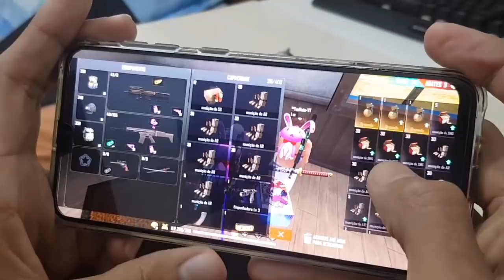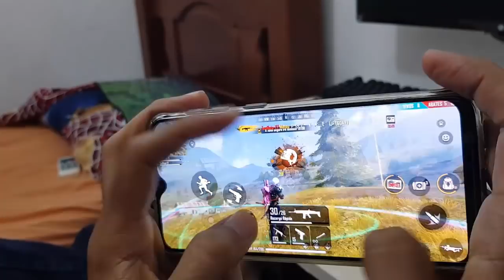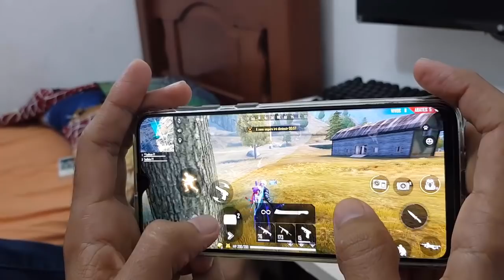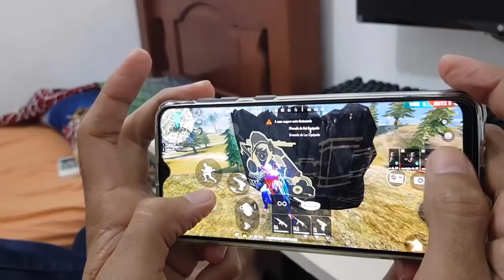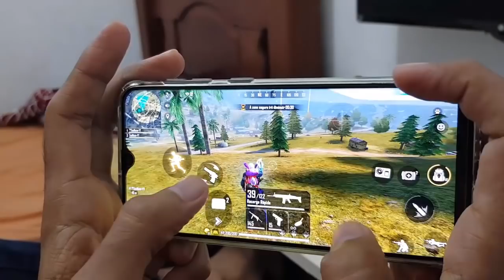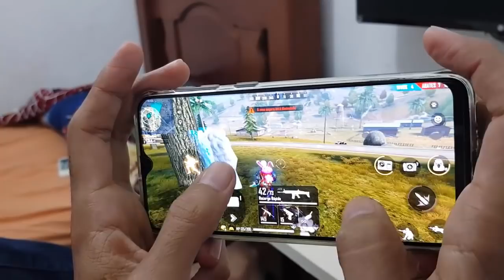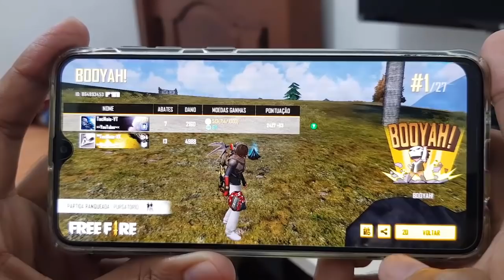A20 Free Fire Ultra